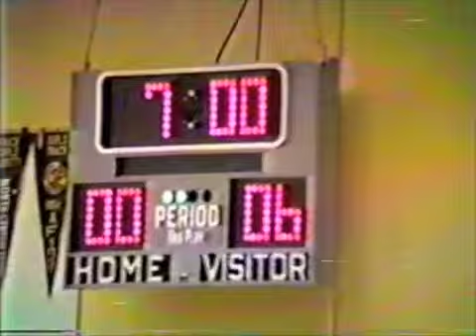JV vs Clear Lake